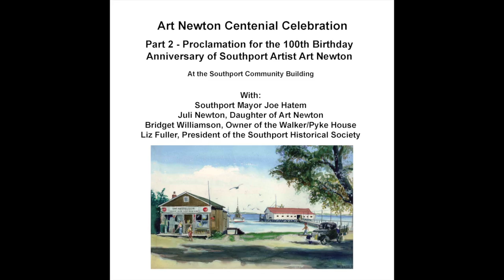Part 2: Art Newton Centennial Celebration - City of Southport Proclamation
City of Southport Proclamation for the 100th Birthday Anniversary of Southport Artist Art Newton, with Mayor Joe Hatem, Juli Newton, Bridget Williamson & Liz Fuller.